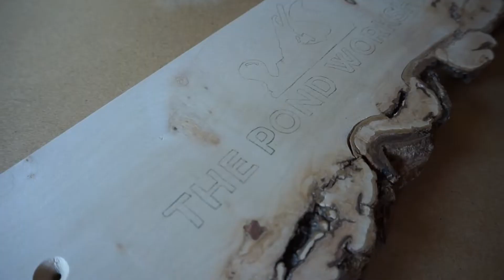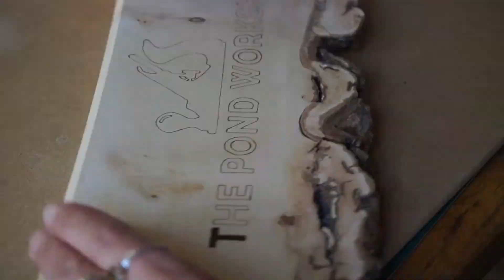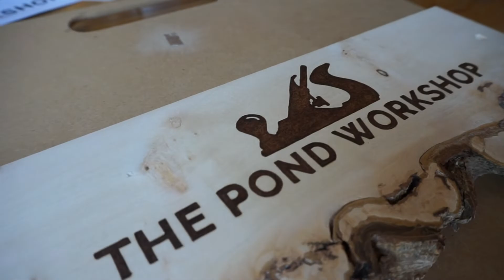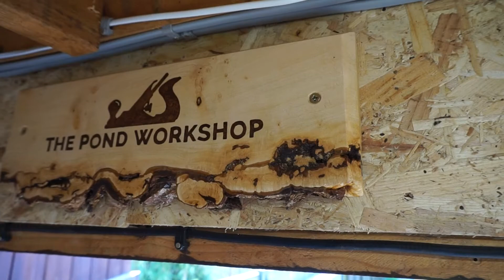Making a Sign for the Workshop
In this video, I make a sign for my workshop, where my mum burns in the logo. This is a craft called Pyrography.

My name is Jared Lawrence and I am 18 years old.

I have completed a Level 2 Bench Joinery Apprenticeship for two years as well as a Level 3 Furniture Making and Production course.

My passion is to always try and produce quality pieces of work, which I hope you will strive to achieve after watching my videos.